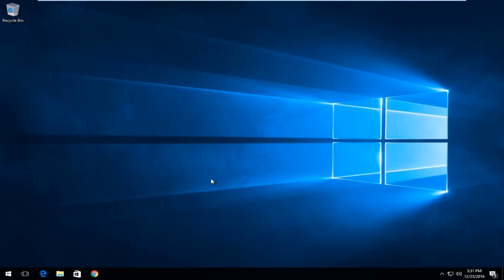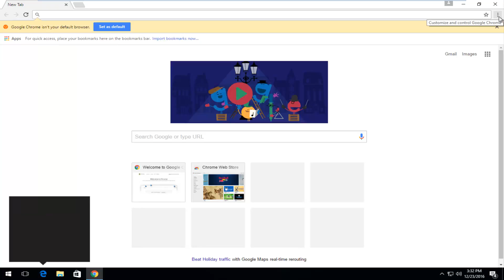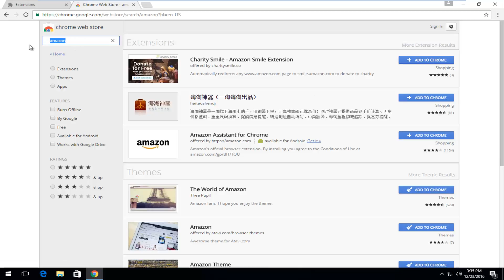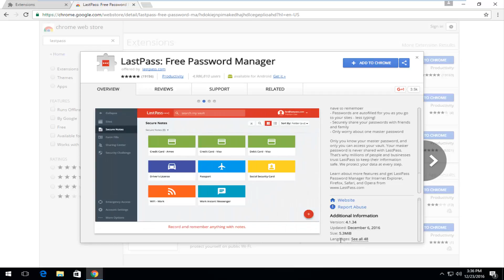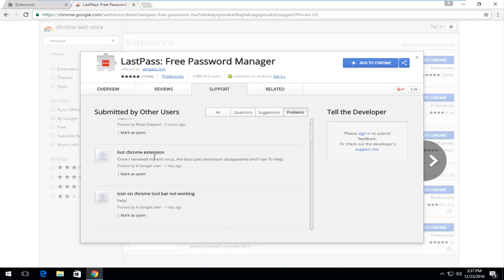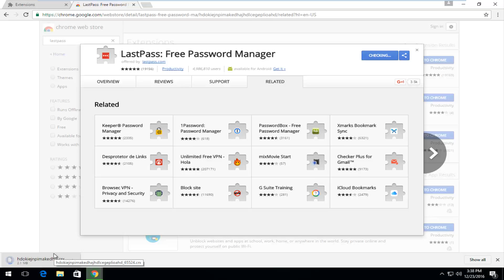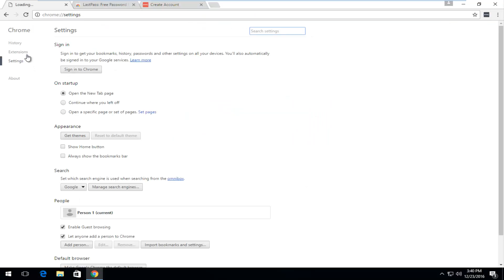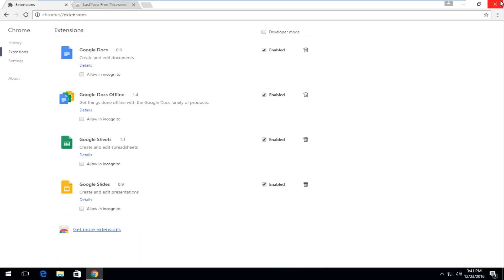How To Install Google Chrome Extensions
In this tutorial, I will show you guys how to access the web store. In addition, I will walk through how to add and delete extensions from your browser.